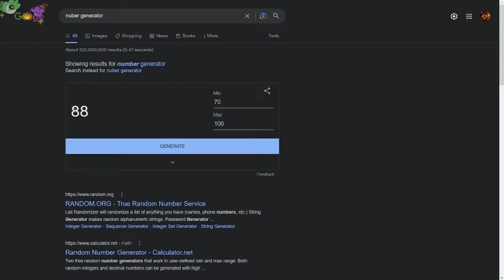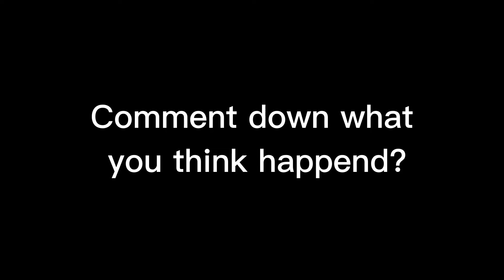Roblox Bedwars FOV Challenge!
today me and Comdin Tried the FOV challenge in bedwars where we spun the wheel to pick a random FOV for us to use!